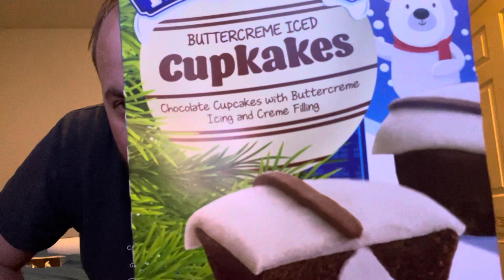Tasty Kake Buttercream Icing Cupcakes shoutout